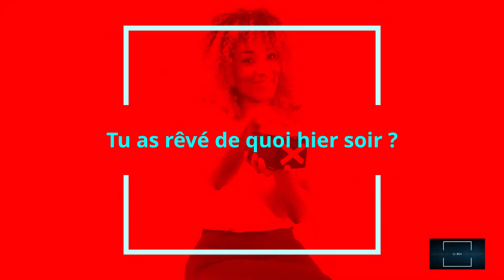LA BOX SABRINA LIA